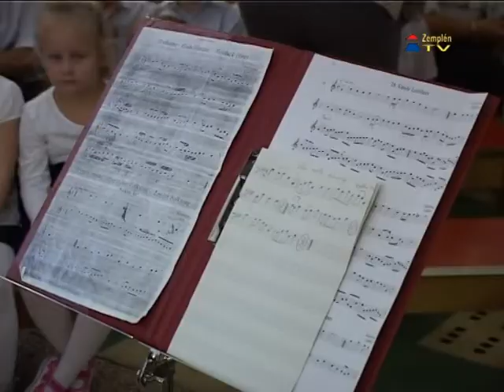Koncert óvodásoknak Sátoraljaújhelyen